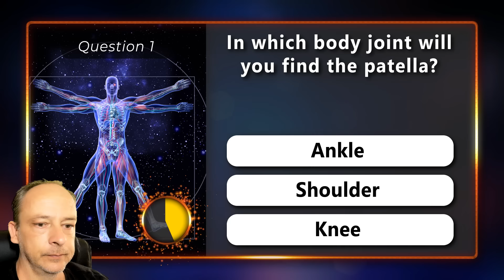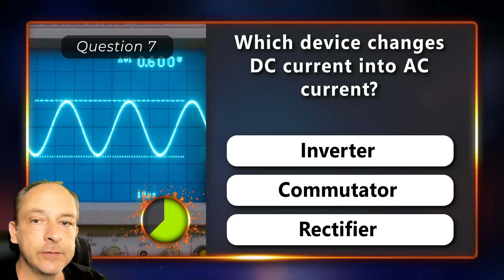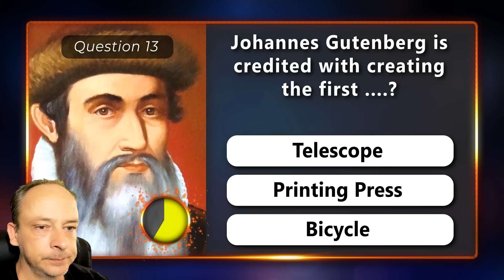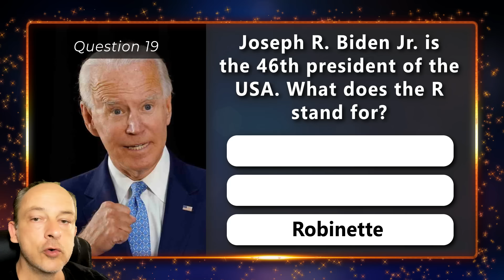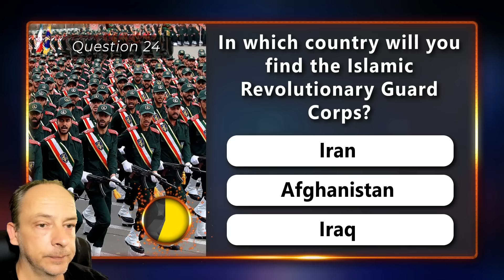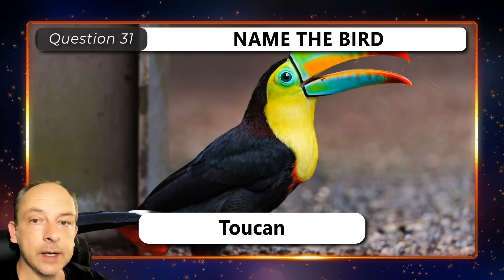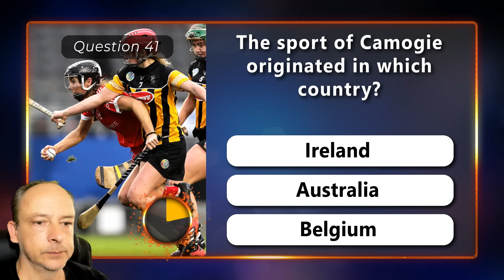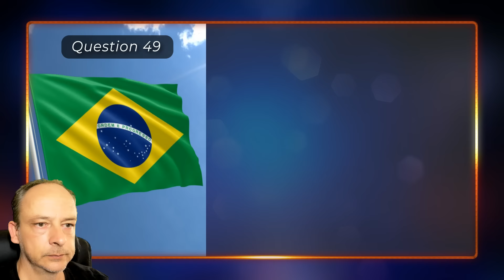Daily Trivia Quiz Round 48 | Test Your General Knowledge!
Test your General Knowledge with Round 48 of the Daily Trivia Quiz. There are 50 new multiple choice questions to challenge, split over 5 different trivia categories. The topics in this quiz are Science, History, Mixed Trivia, Picture Trivia and Sports & Entertainment.  How many general knowledge questions can you answer?

Enjoy this Detormentis trivia quiz!